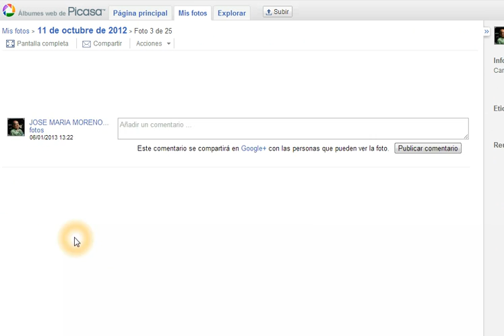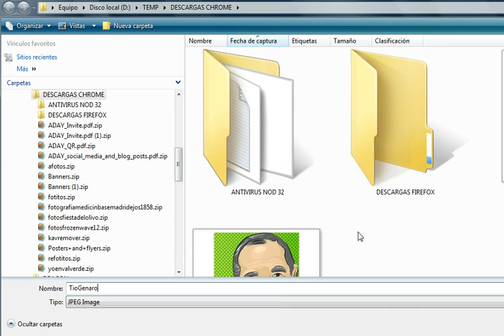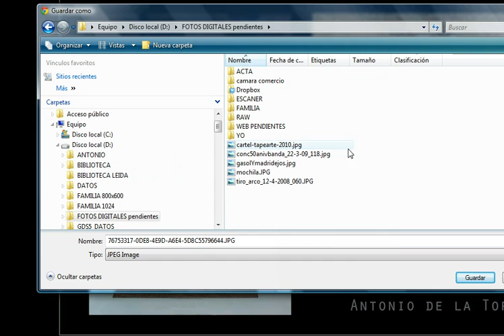Descargar Fotos de Picasa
instrucciones para bajarte una foto de mi colección de Picasa